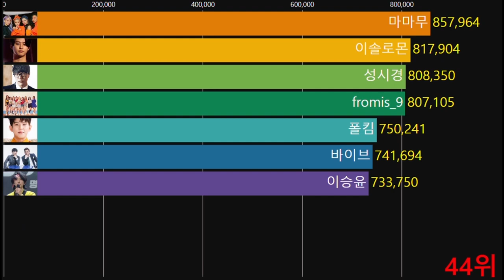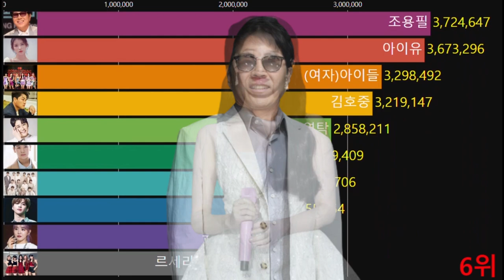인기 아이돌을 넘어선 미스터트롯 탑7형제들!! 11월 가수 브랜드평판 인기 순위 1~50위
2022년 11월  남녀 가수 인기 순위
(국내 기준 참여지수+미디어지수+소통지수+커뮤니티지수 = 브랜드평판지수)

Copy Start

Copy End